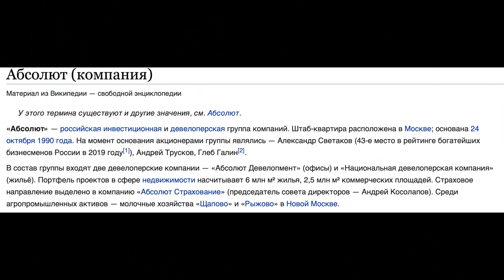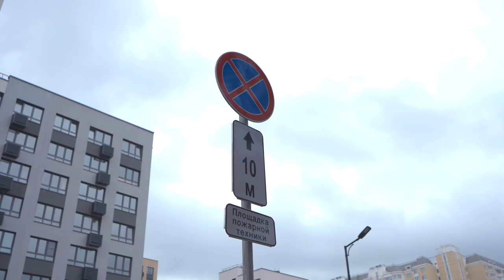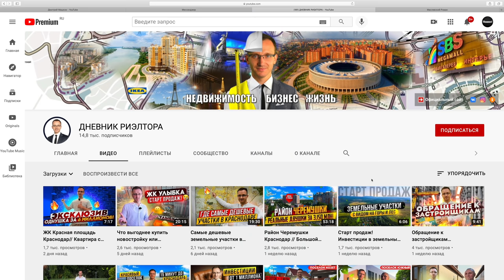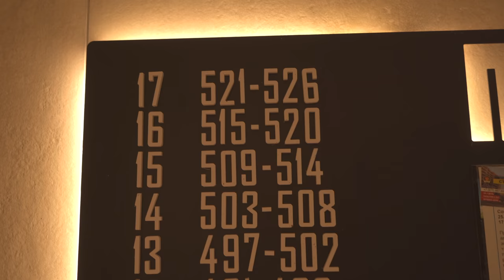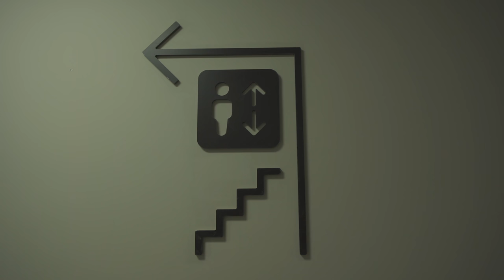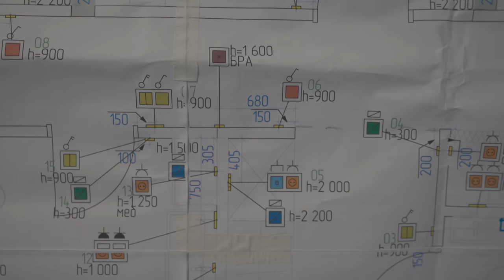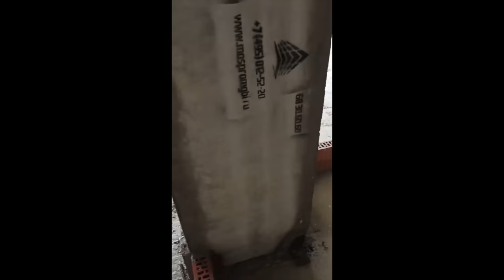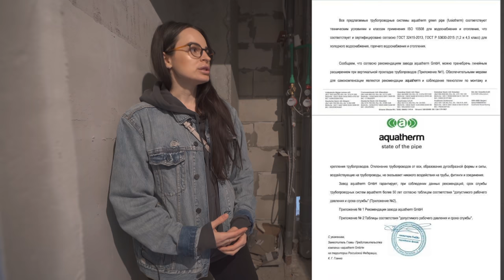НОВОСТРОЙКА - ОДИН КОСЯК РУШИТ ЖИЗНЬ ВСЕМУ ДОМУ! ЛЮДИ БОЯТСЯ ТУТ ЖИТЬ! ЗАСТРОЙЩИК ТОЖЕ В ШОКЕ?!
ДНЕВНИК РИЭЛТОРА - канал о недвижимости в Краснодаре
★Интересные обзоры районов Краснодара, новостроек и цен на недвижимость
★Полезная информация для тех, кто хочет купить квартиру в Краснодаре
★Маслевский Роман - руководитель агентства недвижимости, инвестор, риэлтор с 8 летним опытом
Подберем лучшую квартиру или дом в Краснодаре под ваш бюджет!
➧ Телефон Бесплатно по РФ 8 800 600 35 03
В  этом сюжете мы едем в гости в Переделкино ближнее. Это довольно таки хороший микрорайон в 8 км от МКАДА, но тут новая Москва и прописка московская, где очень много положительных отзывов. Дома строятся и сдаются, а жалобы тут стандартные - парковки, нет крупного ТЦ с кино и катком, ну и прочее. Но вот в новом жилом комплексе люди столкнулись с ОДНОЙ проблемой которая не дает им возможности жить и делать ремонт вообще. Застройщик пока что ищет виновного, но от этого косяка он явно сам в шоке! Вот посмотрите с чем можно столкнуться покупая новую квартиру в доме комфорт плюс статус которого преподносят в офисе продаж. Наматываем на ус чужой опыт.
Спасибо Ольге, что пригласила в гости и рассказала всем нам про эту ситуацию в их ЖК.
Всех жду в инсте канала тут все свежие новости по новым роликам!